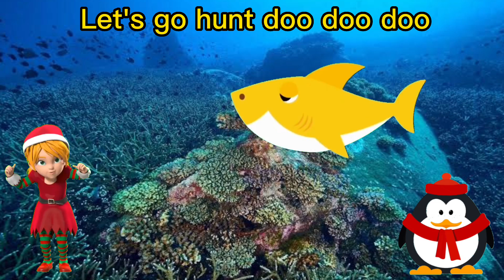Baby shark doo doo| Baby Shark Song & dance|Children songs|Rhymes for kids